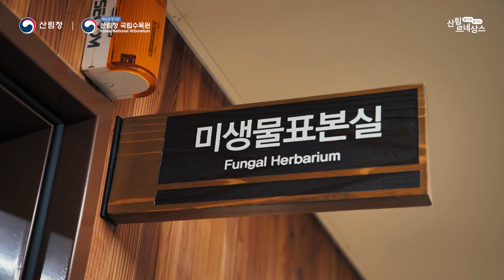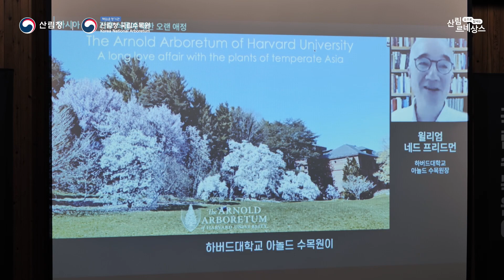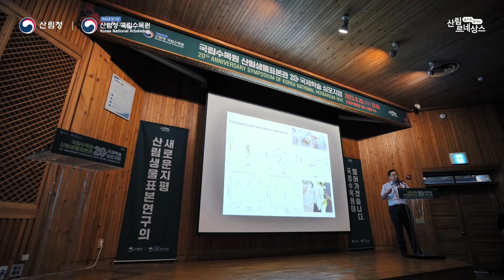산림생물표본관 개관 20주년 기념식 & 국제심포지엄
산림생물표본관 개관 20주년 기념식 및 국제 심포지엄의
주요 내용을 담았습니다.